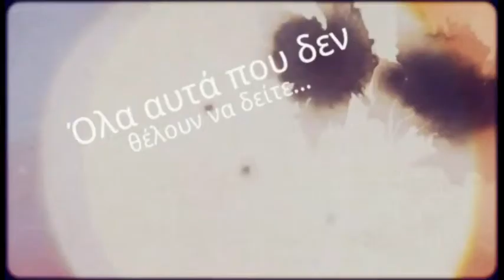delalhs.com-Όλιβερ Στόουν: "Ελπίδα της Ελλάδας ο Τσίπρας"